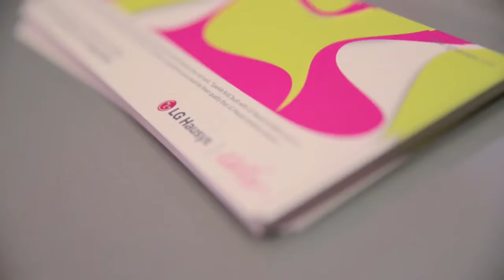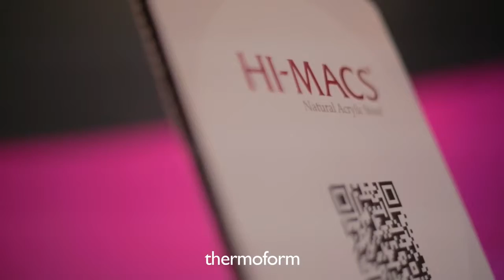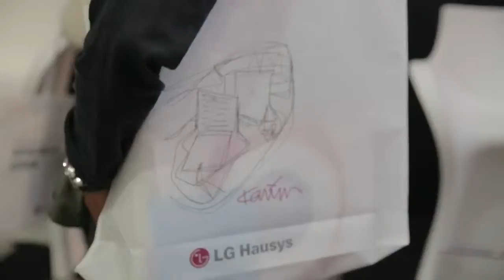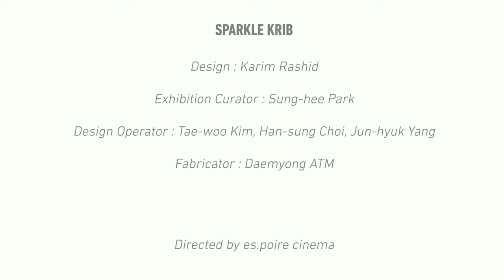'Sparkle Krib' at Temporary Museum For New Design 2014 Milan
Take a look back at the Temporary Museum For New Design that took place at Supertudio Più in Milan, Italy.
This event was the opportunity to present HI-MACS last collaboration with Karim Rashid: 'Sparkle Krib', a surprising colorful apartement fabricated with the new generation of Acrylic Stone.
This video shows you all about this project, from conception to exhibition, plus an interview of his designer.

Directed by es.poire cinema, music by Antonio Capra.